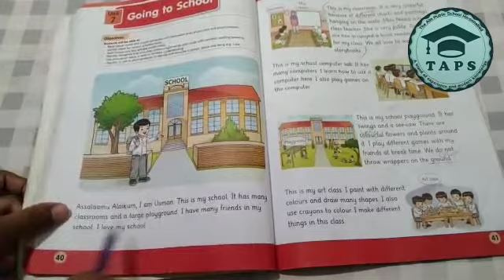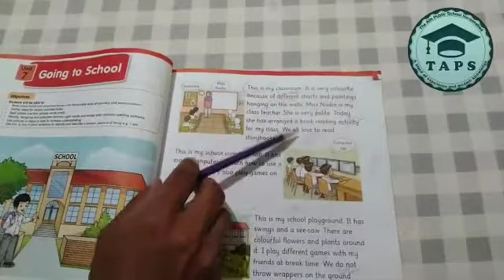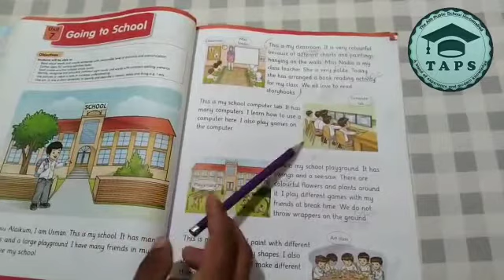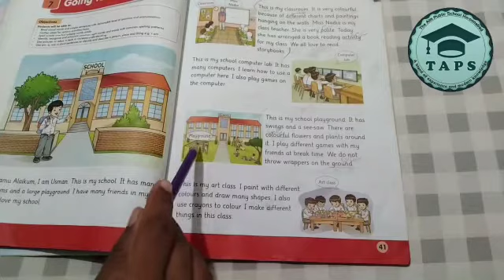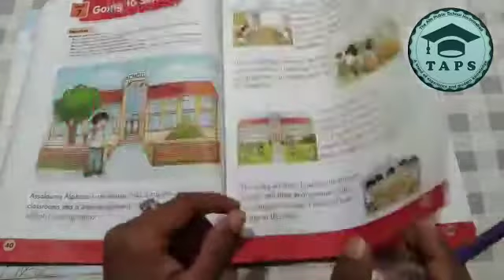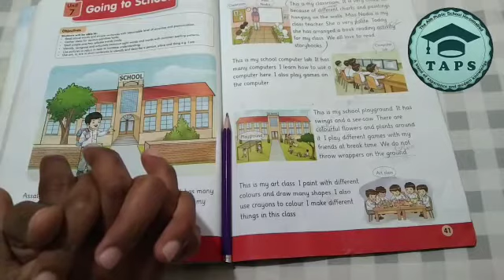1_Class || English || Ch#7 || Pg#40_41 || Diary No:20 || TAPS HND